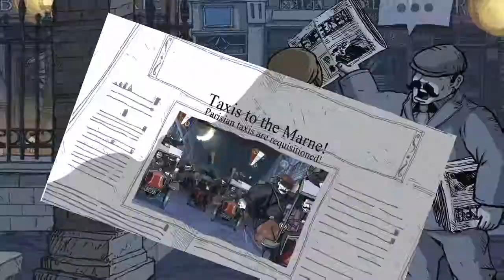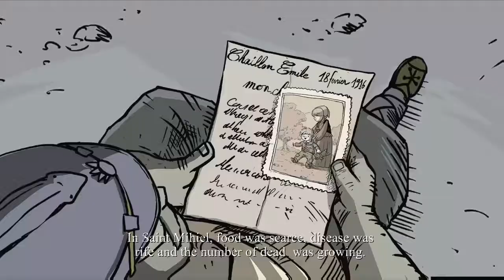MEDICAL MASTER ANNA | Valiant Hearts: The Great War #2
In this video I play through the second chapter of Valiant Heart: The Great War and treat the injuries of soldiers and civilians as Anna makes her way out of the city. Enjoy!